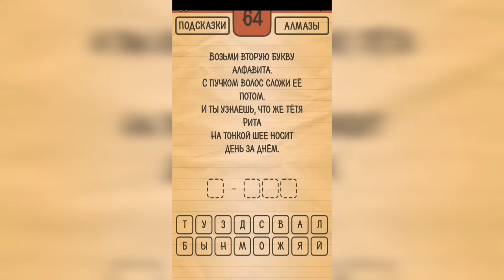Загадки Ребусы Шарады / Шарады / Уровень 64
Как пройти Загадки Ребусы Шарады, ответы, решение раздел Шарады Уровень 64 Возьми вторую букву алфавита, с пучком волос сложи её потом. И ты узнаешь, что же тётя Рита на тонкой шее носит день за днём.

Привет, ребята!